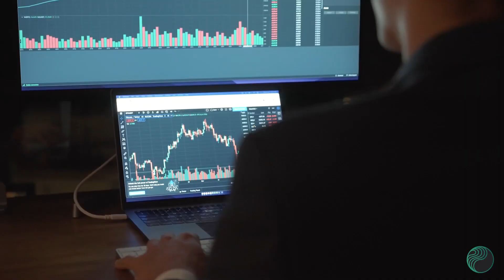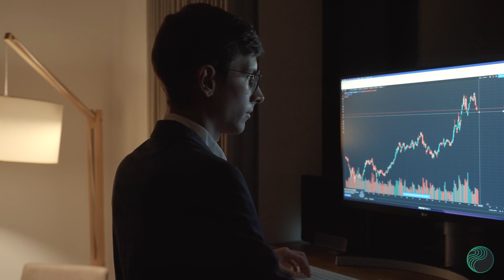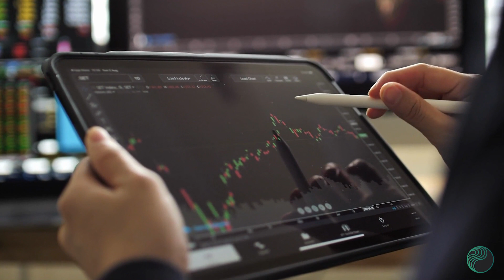PERL Carbon Explainer 3: Understanding Different Carbon Credits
Gain insights into the world of carbon credits. Learn about CORSIA-eligible credits, nature-based carbon removals, and more.